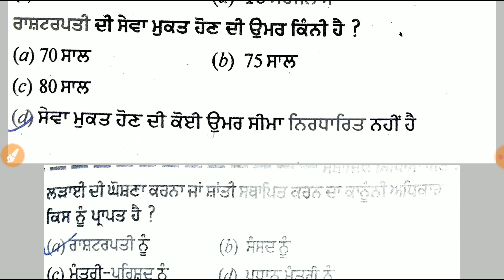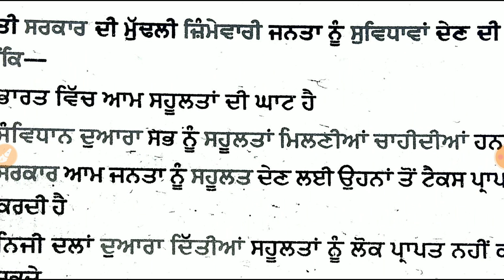CIVICS ਦੇ ਮਹੱਤਪੂਰਨ ਪ੍ਰਸ਼ਨ-ਉੱਤਰ MASTER CADRE ਲਈ।PART-4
Helo dosto

Membership-